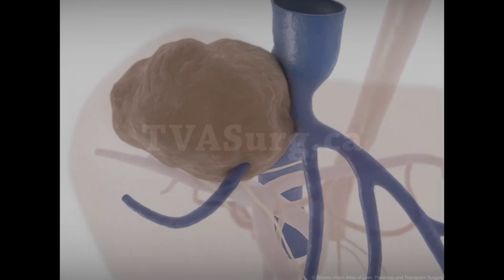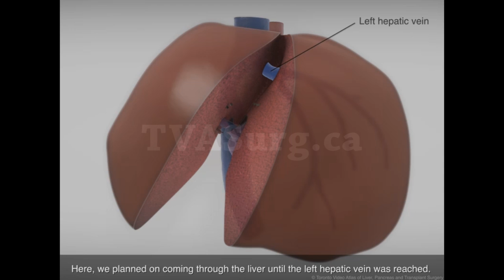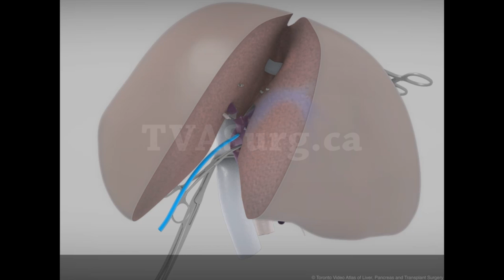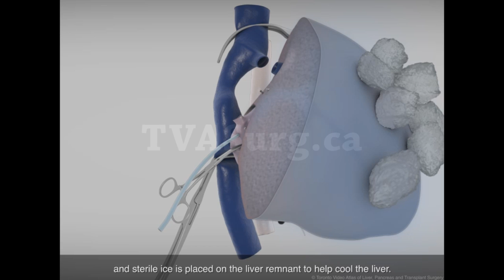Extended right hepatectomy with in situ cold perfusion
This video describes an extended right hepatectomy under in situ cold perfusion, with reconstruction of the left hepatic vein.

TVASurg.ca is a collection of videos to instruct surgeons in the care of patients with complex problems in liver, pancreas and translate surgery, and highlight the advanced surgical techniques required for the management of these diseases.